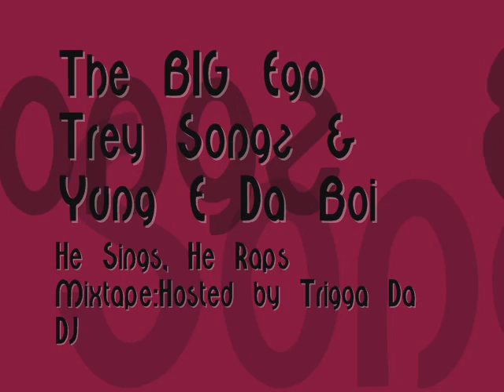Trey Songz-The BIG Ego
He Sings, He Raps Mixtape Coming Soon
Follow Yung E Da Boi & Trey Songz